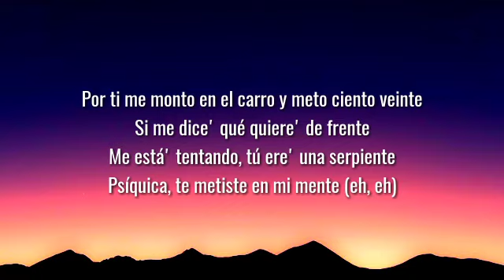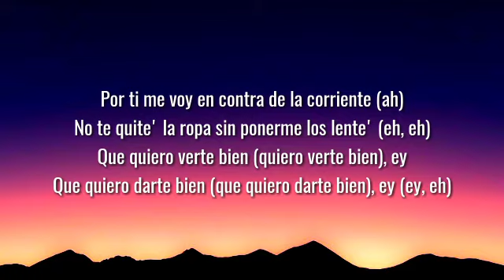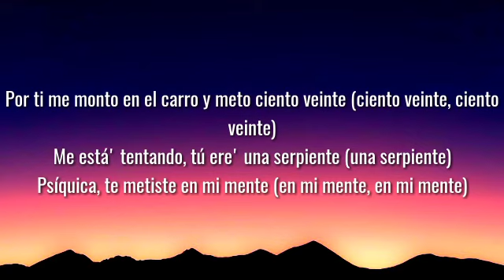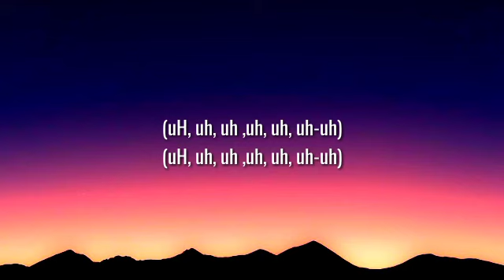Bad Bunny - 120 (Letra/Lyrics)